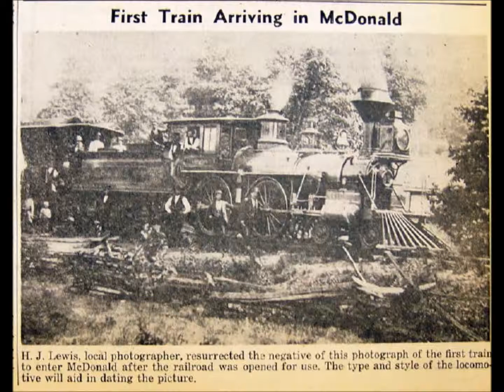Sutter's Mill - Dan Fogelberg (Cover) by Mario